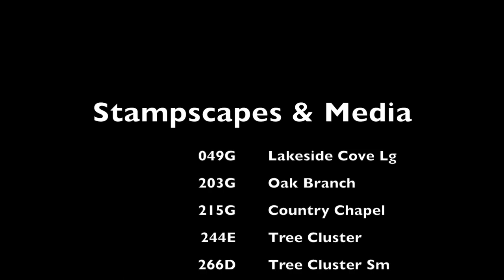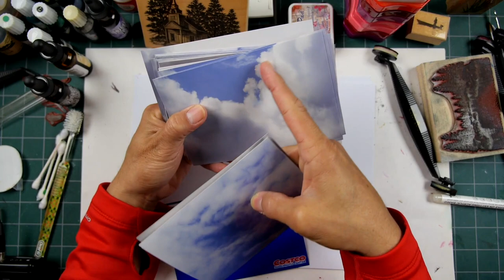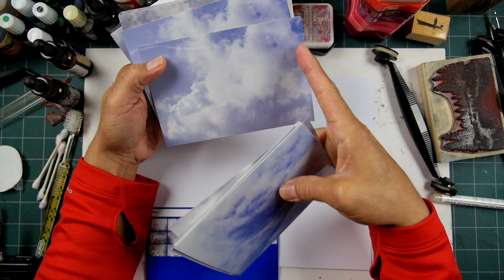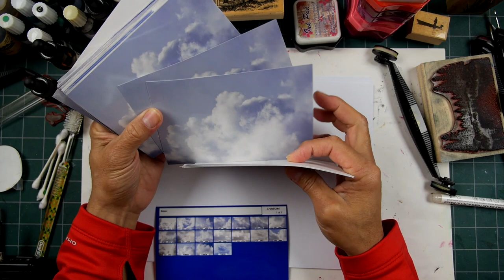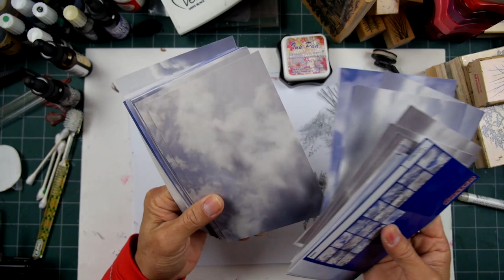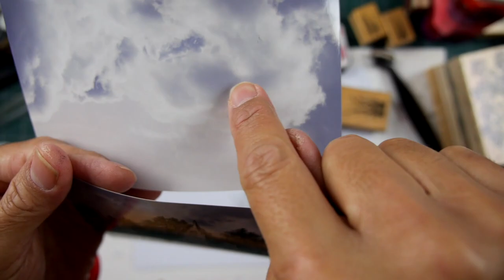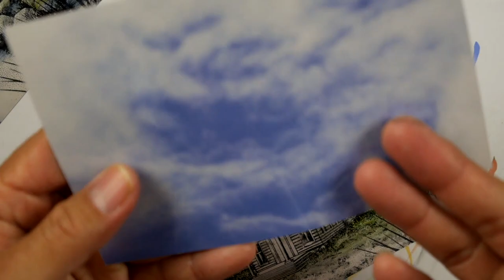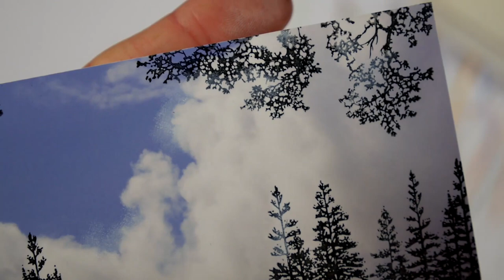Stampscapes 101: Video 449 Photo Print Tests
I've done these photo-stamping tests before but I was using some 20 year old prints and wanted to test out some fresh prints to see if the paper would take the inks/media as well as the old ones.  The paper worked great took both dye, alcohol, and pigment ink very well.  Anyone's free to download and print out my cloud photos off the flickr.com site at this address:

Original: Marvy dye based ink.  Hero Arts white pigment ink.  Costco photo center 4" x 6" glossy photo prints.  Shuttle Art and Marvy alcohol pens.

Stampscapes stamps used: Lakeside Cove Lg 049G, Oak Branch 203G, Reeds Lg 068D, Country Chapel Lg 215G, Tree Cluster 244E, Tree Cluster Sm 266D, Sedge Filler 251C.